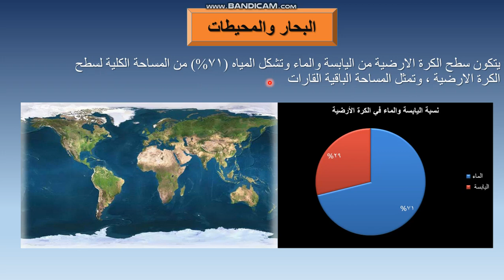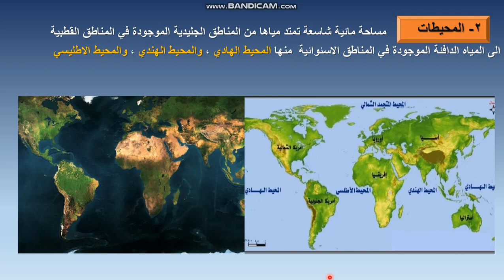درس العلوم/الصف الخامس/البحار والمحيطات/الست هاجر